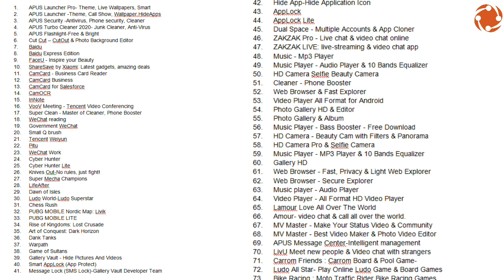PUBG Mobile Banned in India | Indian Goverment Banned 118 Chinese Apps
About

In this video I told you that 118 Chinese apps have been made by India, out of which PUBG Mobile is also named and PUBG Final has been banned in India. If you want to know about this then definitely watch this video.

(1) Instagram :- @techy_why